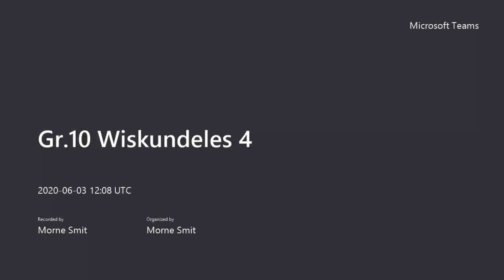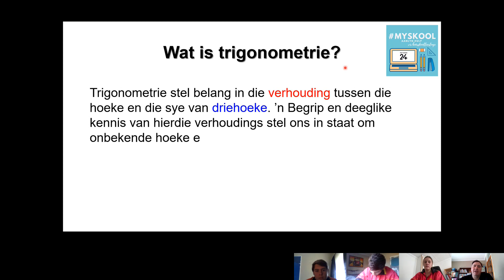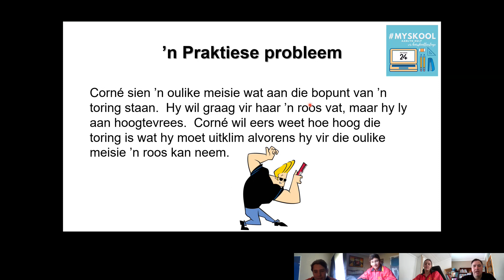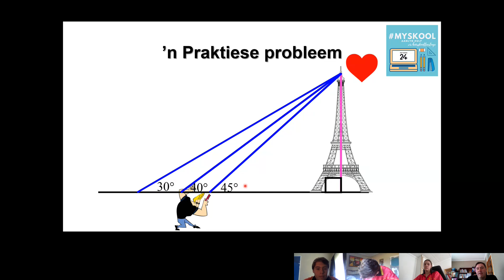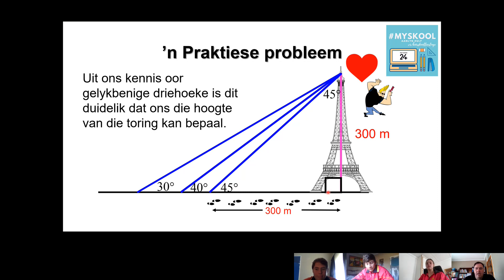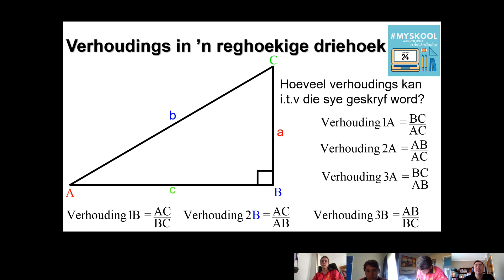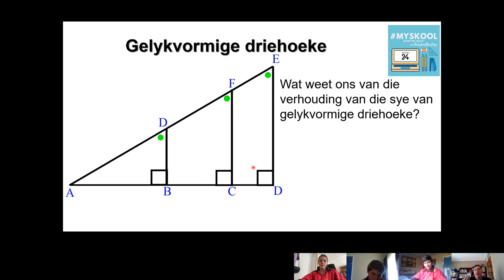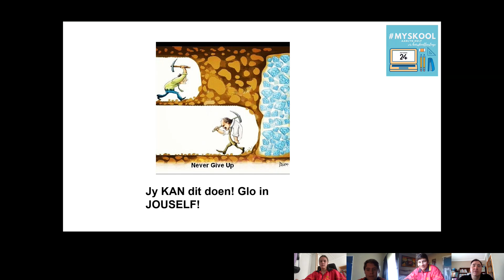MySkool: Gr. 10 Wiskunde Les 4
Netwerk24 het ’n groep ervare onderwysers ingespan om ’n superspan-onnies te wees wat hoërskool leerlinge aanlyn deur inperking gaan dra.

Hierdie les word deur Morné Smit is van die Hoër Volkskool in Potchefstroom. Hy het 18 jaar se ondervinding as onderwyser.

Hierdie les sal fokus op: Trigonometrie (inleiding tot trigonometrie)